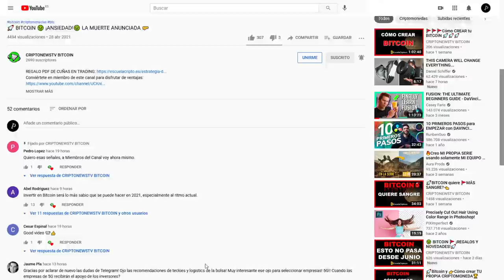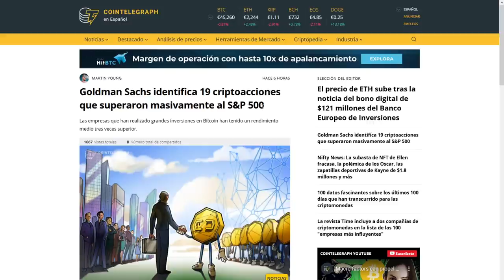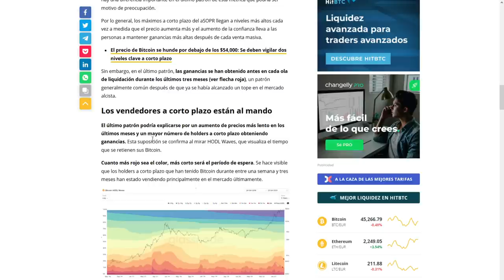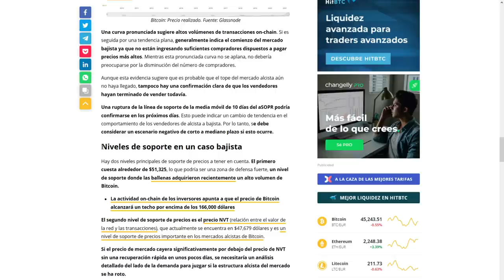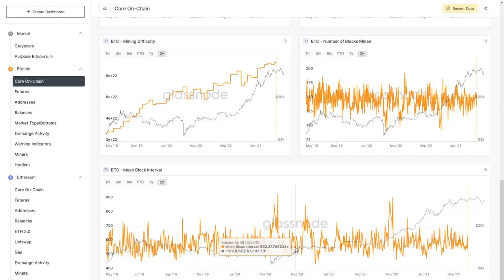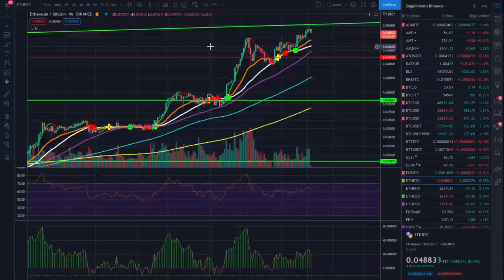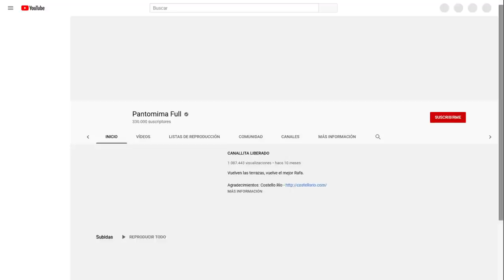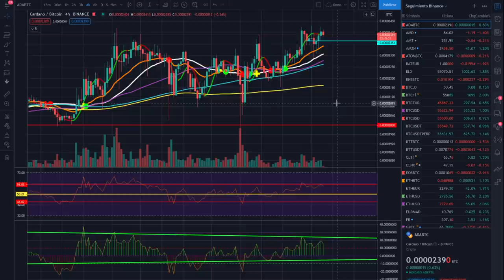🚀 BITCOIN Y SU NEGRO FUTURO 🤢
EL NEGRO FUTURO DE BITCOIN SEGUN GOLDMAN SACHS